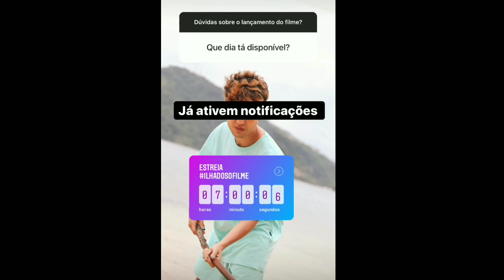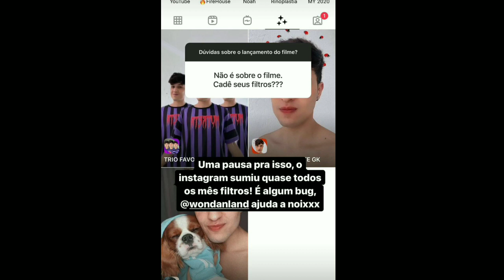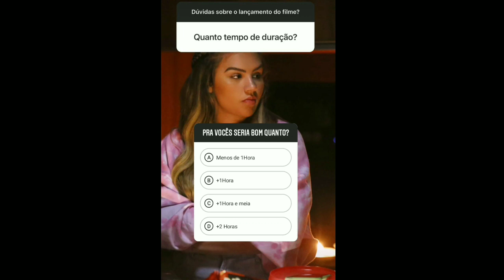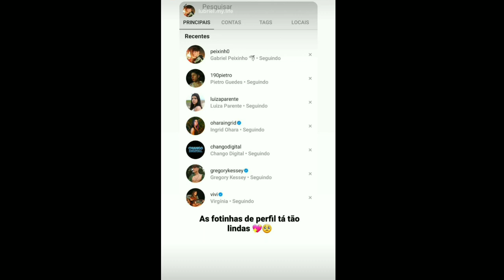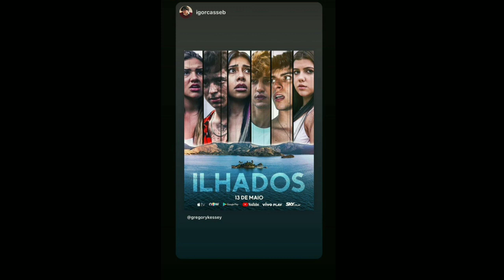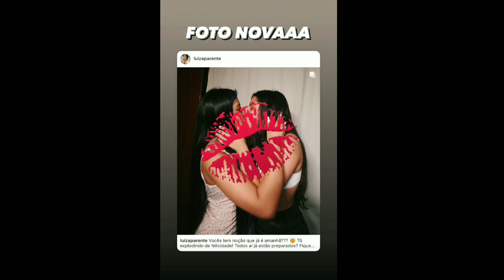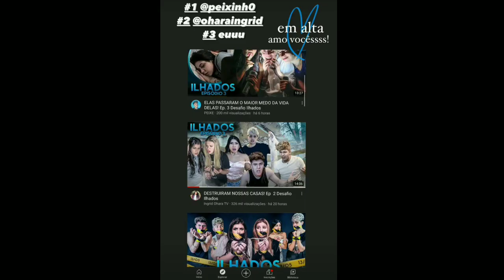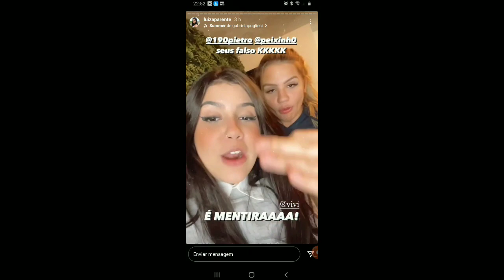ROLOU BEIJOS DE INGRID OHARA E LUIZA PARENTE